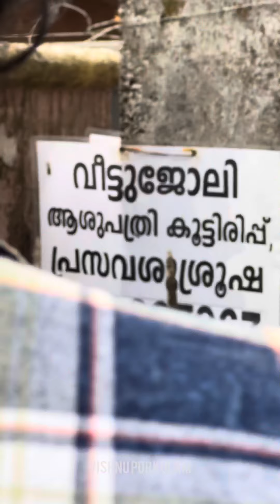എന്തിനാ ചേട്ടാ നിങ്ങൾ എന്റെ കൂട്ടുകാരനെ തല്ലിയെ ..